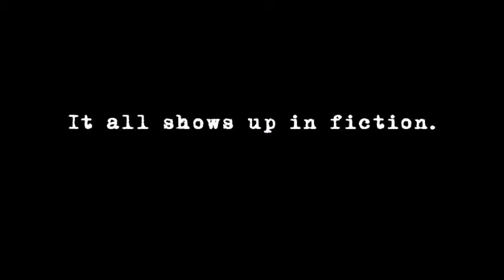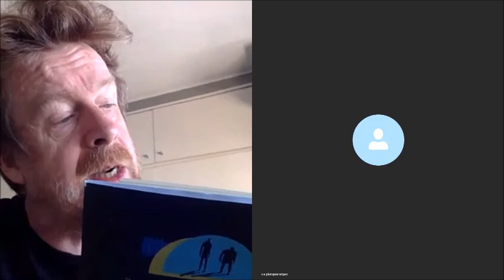INSIDE THE WRITERS HOUSE -- KEVIN BARRY -- PART TWO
Due to COVID-19, in-person sessions of "INSIDE THE WRITERS HOUSE" were suspended. But that didn't stop Writers House instructor Alex Dawson from conducting a Skype interview with author Kevin Barry -- without an audience!

Watch the four-part interview here. For a limited time only! (Part 2/4)